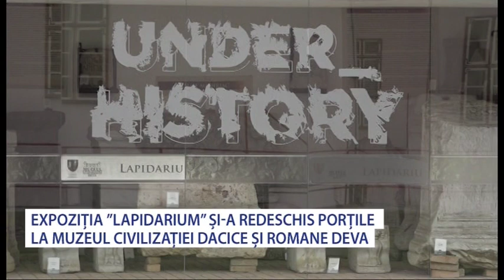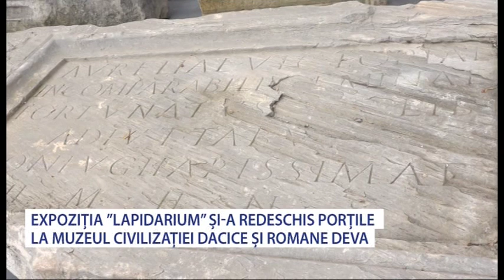REDESCHIDEM spre vizitare expoziția „LAPIDARIUM”, aflată în spatele Palatului Magna Curia din Deva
‼️ ‼️ REDESCHIDEM spre vizitare expoziția „LAPIDARIUM”, aflată în curtea exterioară din spatele Magnei Curia Deva, expoziție care a intrat în renovare și reamenajare anul trecut!

👉Aici puteți vedea o impresionantă colecție de piese din piatră din patrimoniul muzeului nostru, datate în preistorie, epoca dacică și perioada romană!🗿

📍 De la ansamblu de menhiri, din andezit, a căror funcționalitate, la scară mai mică, trebuie sa fi fost asemănătoare cu cea a megaliților de la Stonehenge (Marea Britanie) sau Carnac (Franța), la piese megalitice, provenind din zona localităților Baia de Criş şi Ţebea (epoca bronzului), de la blocuri din ziduri datate în perioada Regatului Dac, provenite de la Costeşti-Blidaru, Costeşti-Cetăţuie, Sarmizegetusa Regia sau din turnul de la Poiana lui Mihu, la monumentele din perioada romană: inscripții și reliefuri în marmură (de exemplu, tabla mithriacă, cu reprezentarea zeului iranian Mithras omorând ritual un taur), reprezentări în piatră ale vieții militare, monumente funerare, „Statuaria” romană feminină și masculină, toate vă așteaptă, așezate într-o minunată poveste!🙂

☺️Vă așteptăm cu drag să vizitați această expoziție împreună cu tot ceea ce se află expus în Palatul Magna Curia 🏛, de marți până duminică inclusiv, conform programului de vizitare!